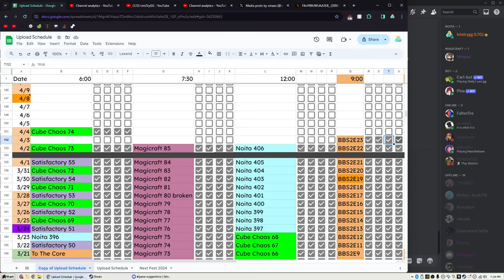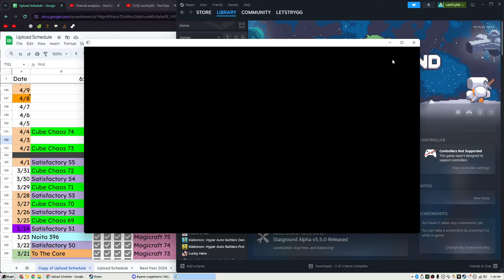Starground: New Factory Automation + Dungeoneering Game! Early Access Gameplay Part 1 of 3